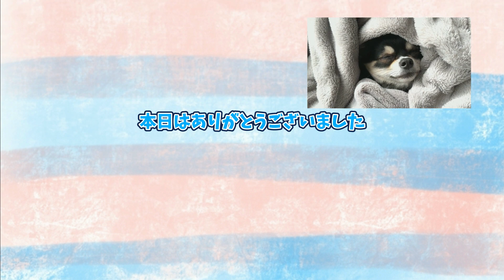晴れの日と雨の日の表情が違いすぎる我が愛犬。